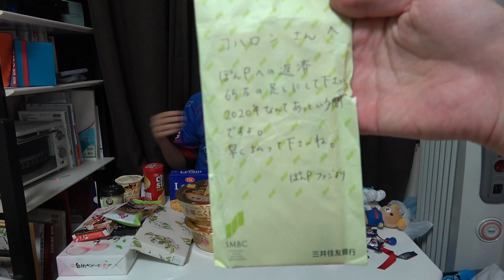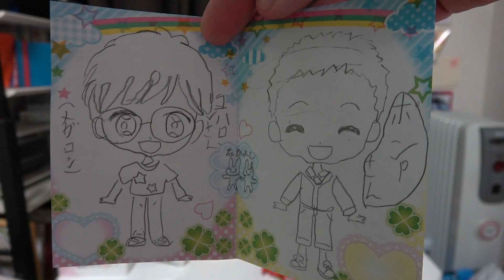5失点は辛すぎた…【ルヴァンカップ2ndLeg差し入れ紹介】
FC東京 vs 川崎フロンターレ（ルヴァンカップ準々決勝1stLeg）
でサポーターの方々にいただいた差し入れを紹介します

大好きなFC東京を本気で応援してきたシリーズ